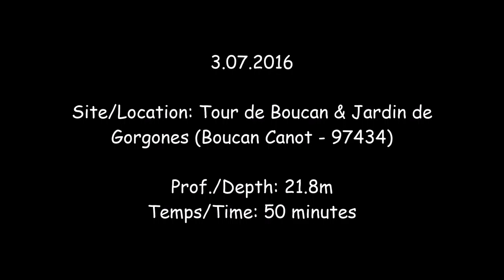Plongée/Dive - 3.07.2016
Site: Tour de Boucan/Jardin de Gorgones (Boucan Canot)
Prof.: 21.8m
Temps: 50 minutes